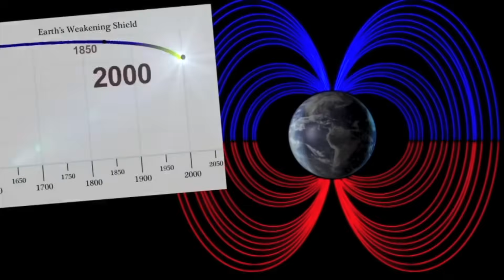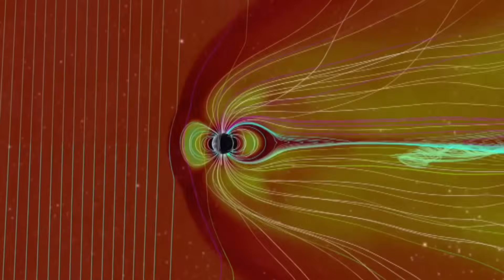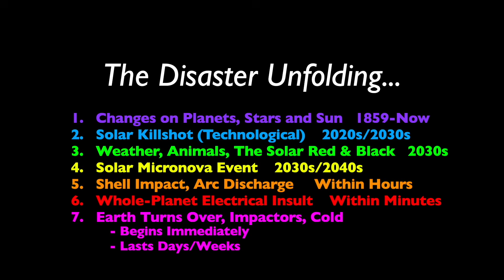The Next Age of Earth | A Preview of the Shift